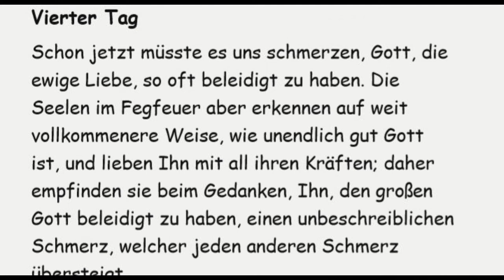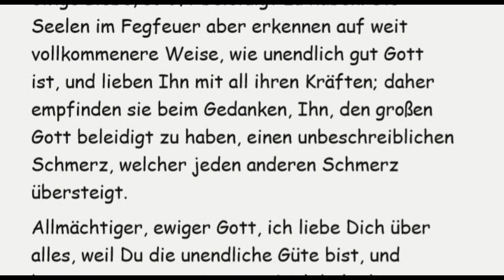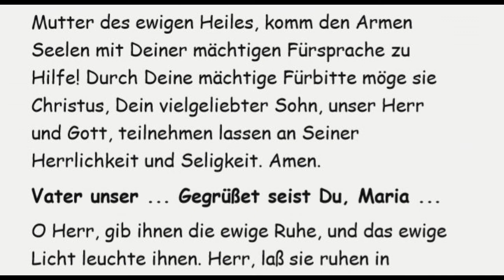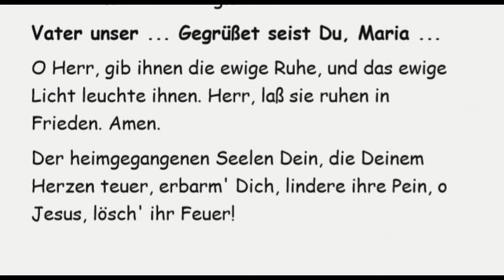4. Tag Novene für die Armen Seelen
Vierter Tag
Schon jetzt müßte es uns schmerzen, Gott, die ewige Liebe, so oft beleidigt zu haben. Die Seelen im Fegfeuer aber erkennen auf weit vollkommenere Weise, wie unendlich gut Gott ist, und lieben Ihn mit all ihren Kräften; daher empfinden sie beim Gedanken, Ihn, den großen Gott beleidigt zu haben, einen unbeschreiblichen Schmerz, welcher jeden anderen Schmerz übersteigt.
Allmächtiger, ewiger Gott, ich liebe Dich über alles, weil Du die unendliche Güte bist, und bereue von ganzem Herzen, Dich beleidigt zu haben. Ich nehme mir fest vor, nicht mehr zu sündigen. Laß mich ab nun beharrlich sein; erbarme Dich meiner, und erbarme Dich auch der Seelen, die im Fegfeuer leiden!
O Maria, Mutter Gottes, Mittlerin aller Gnaden, Mutter des ewigen Heiles, komm den Armen Seelen mit Deiner mächtigen Fürsprache zu Hilfe! Durch Deine mächtige Fürbitte möge sie Christus, Dein vielgeliebter Sohn, unser Herr und Gott, teilnehmen lassen an Seiner Herrlichkeit und Seligkeit. Amen.
Vater unser ... Gegrüßet seist Du, Maria ...
O Herr, gib ihnen die ewige Ruhe, und das ewige Licht leuchte ihnen. Herr, laß sie ruhen in Frieden. Amen.
Der heimgegangenen Seelen Dein, die Deinem Herzen teuer, erbarm' Dich, lindere ihre Pein, o Jesus, lösch' ihr Feuer!